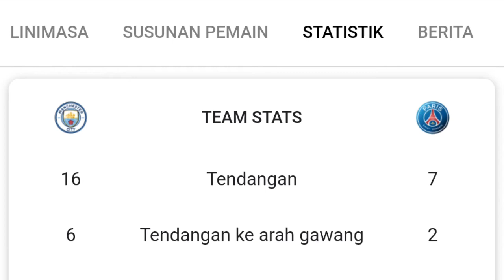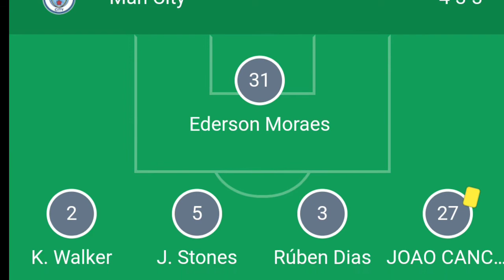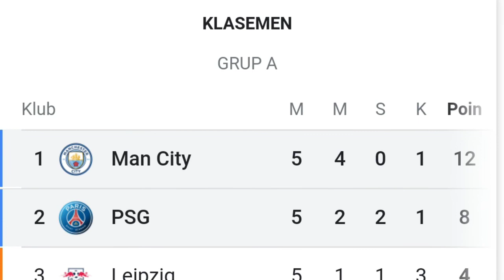Hasil manchester city vs psg tadi malam liga champion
Hasil pertandingan liga champion tadi malam.
manchester city menang 2 -1.
walaupun tertinggal lebih dulu manchester city berhasil come back.meskipun kalah manchester city dan psg dua duanya lolos
kebabak 16 besar.

@kwpc maintenance channel